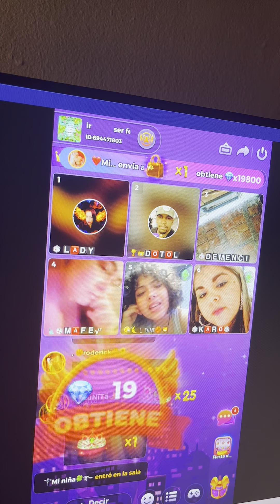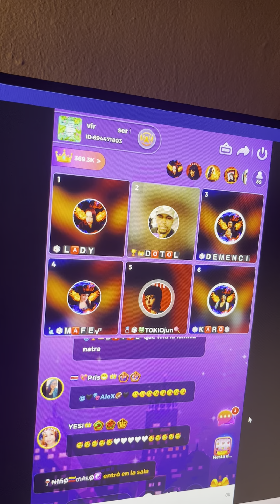Los participantes del evento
Lo finalista de yalla parchi